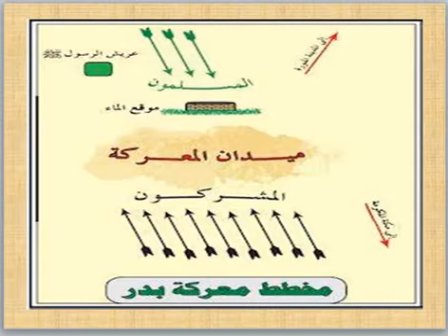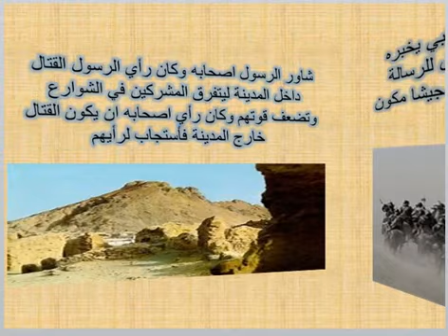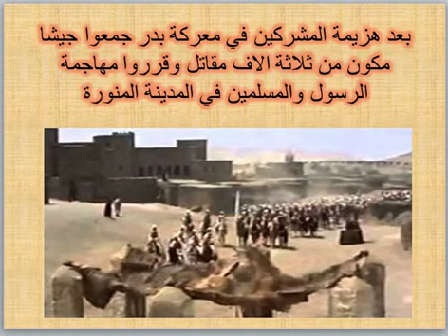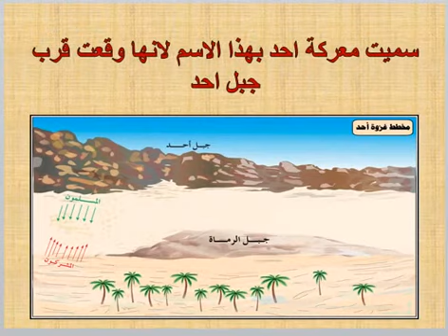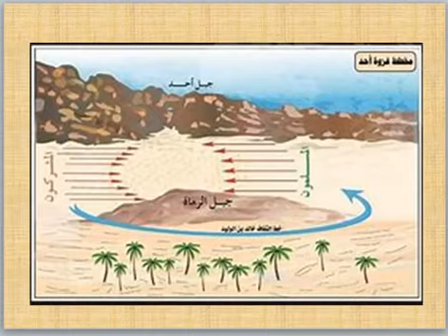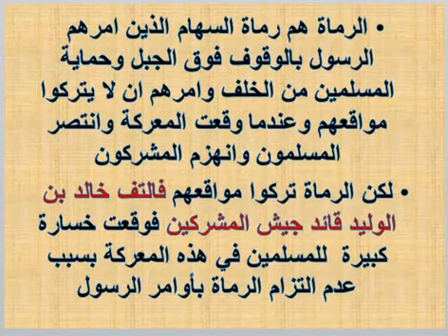التربية الاسلامية للصف الخامس الابتدائي // معــركــة أحد (13-4-2021)